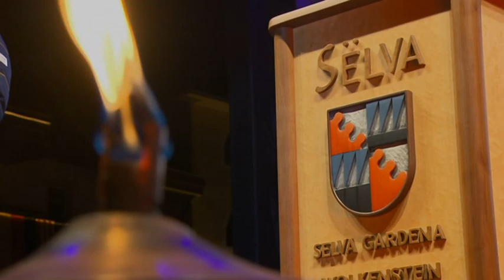FIS Ski World Cup Val Gardena | Gröden 2015 - Victory Ceremony | Bib Draw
Victory Ceremony Super-G Friday, Dec. 18, 2015 (1st. A.L.Svindal; 2nd K.Jansrud; 3rd. A.Aamodt Kilde) Nives Square Selva/Wolkenstein - Following: Bib Draw Downhill Saturday, Dec. 19, 2015